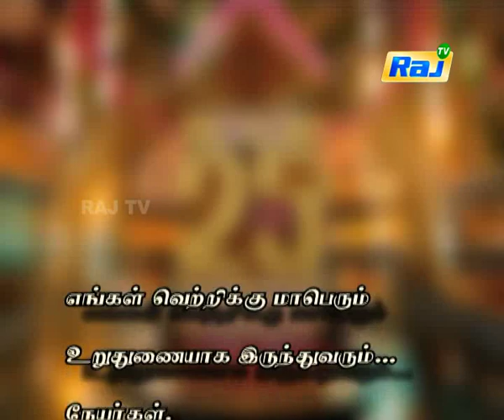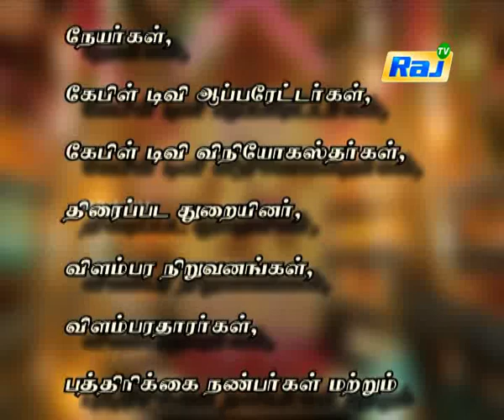Sai Dhanshika Wishes Happy Birthday to RajTv | Silver Jubilee Celebrations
RAJTV 25 Years of Silver Jubilee Celebrations | RajTv